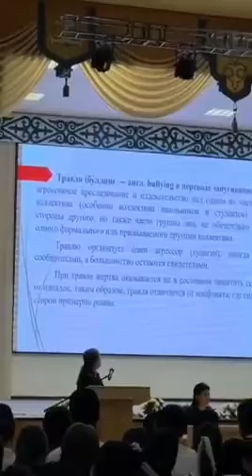ҚР ІІМ Малкеджар Бөкенбаев атындағы Ақтөбе заң институты өкілдерімен кездесу